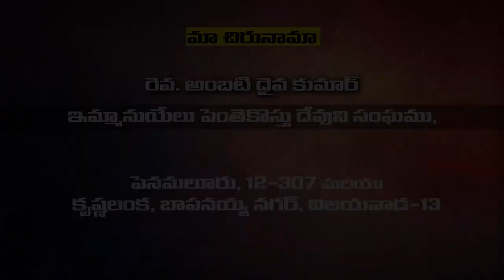Daiva kumar garu 21 4 22